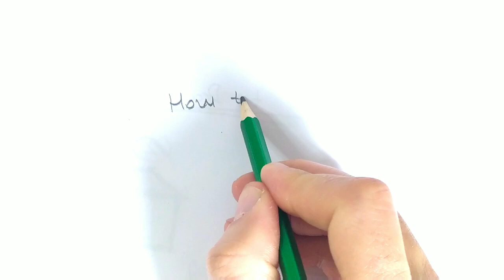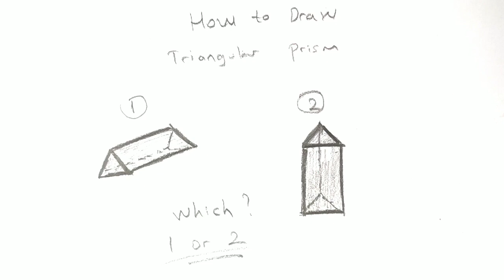HOW TO DRAW TRIANGULAR PRISM / Math learn and puzzle Solved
2 DIFFERENT method  TRIANGULAR PRISM